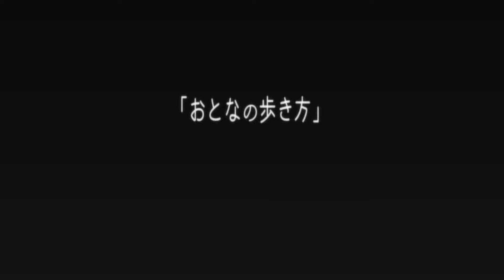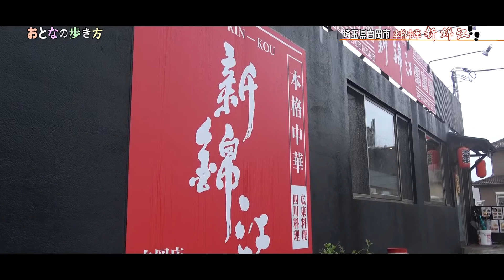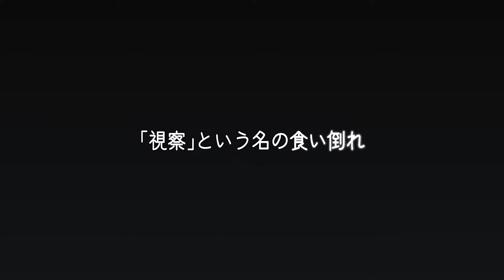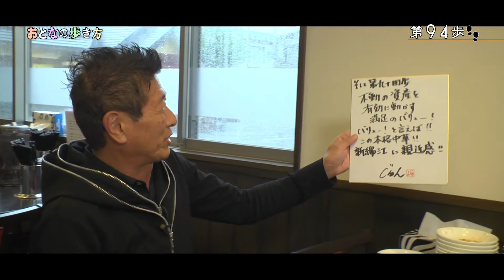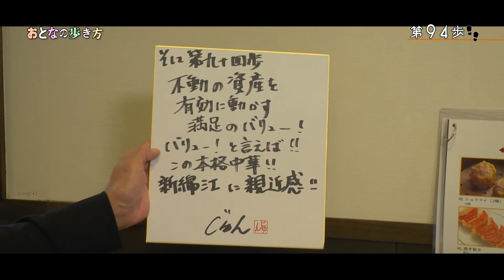「おとなの歩き方」 第94歩[2019年7月放送] 「埼玉で楽しむ横浜中華街の味！」篇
『仕事にも遊びにも熱い、ミドルエイジの哲学！』
倉橋隆行とたかとりじゅんが、仕事に励み本気で遊ぶ、ミドルエイジのライフスタイルを見つけていく番組です。

今回は･･･
埼玉県白岡市にオープンしたコンテナ店舗「新錦江」をご紹介します！
埼玉で楽しむ横浜中華街の味☆ぜひご覧下さい！

J:COMチャンネルにて放送中
番組ホームページ

＊映像内でご紹介のイベント等は、既に終了している場合もあります。料金や日程などは、取材時の情報となります。ご了承下さい。